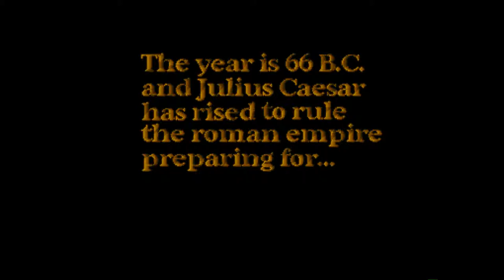Amiga 500 - Conquest Remix (Public Domain)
Conquest Remix
Musics: Ruben Monteiro

High video quality: 1080p and 50 fps